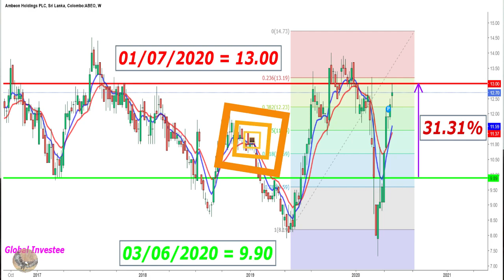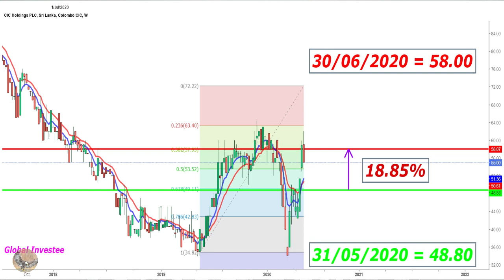"අද කොටස් වෙළඳපල" 2020/07/01- "Stock Market Today" 01/07/2020